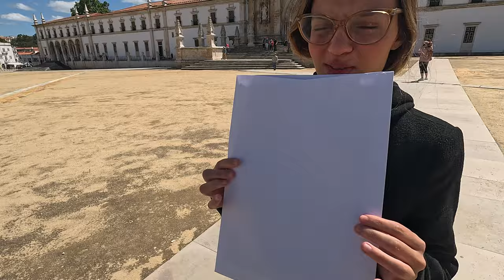COMO CONSEGUIR TRABALHO RÁPIDO EM PORTUGAL! 🇵🇹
EBOOK 100% GRATUITO DISPONÍVEL NO GRUPO! ✅